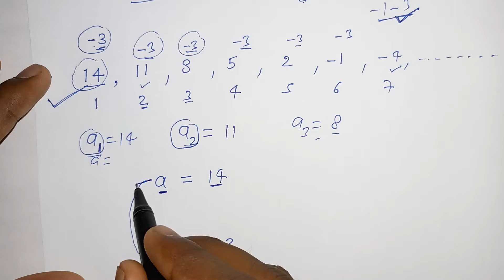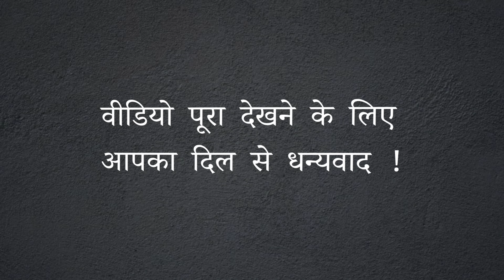समांतर श्रेणी | samantar shreni class 10th | ap ka n va pad kaise nikale , n pado ka yog | all ganit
You will know samantar shreni sredi ( arithmetic progression) class 10th ncert maths exercise 5.1, 5.2, 5.3, 5.4 by all ganit, will know samantar shreni ka sutra ya formula n va pad kaise nikale and n pado ka yog kaise nikale.
इस वीडियो को देखने के बाद आप समझ जाएंगे की समांतर श्रेणी का n वाॅ पद कैसे निकाले सूत्र क्या होता है और n पदों का योग कैसे निकाले और इनका सूत्र क्या होता है ?

                [ ये महत्वपूर्ण वीडियो भी देखें ]